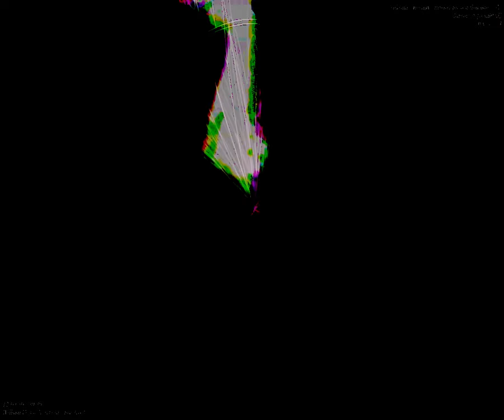[EPILEPSY WARNING] Movie 23 09 25 13h21m57s